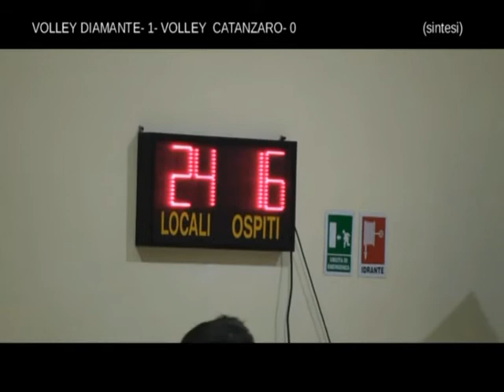TELEDIAMANTE.IT- Sport in riviera- sintesi partita pallavolo Diamante -Catanzaro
Sport in riviera- sintesi partita pallavolo serie maschile - DIAMANTE-CATANZARO.
A cura di ALFREDO PAGANO.